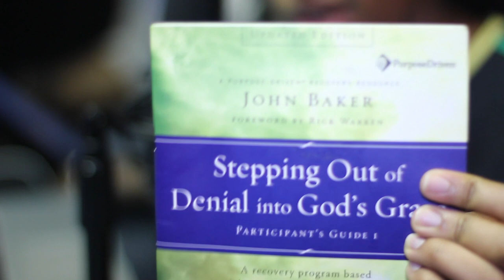Noteworthy: Temptation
Noteworthy is a new segment on Trackstarz Radio where you can send anonymous letters to Seantana and he will respond to your letter on air.    Tell us all of your crazy, off the wall stories.  If you are in a situation in your life or in your walk with God that you are having trouble figuring out, this is the forum for you.  Your identity will be kept a complete secret, so feel free to go deep.